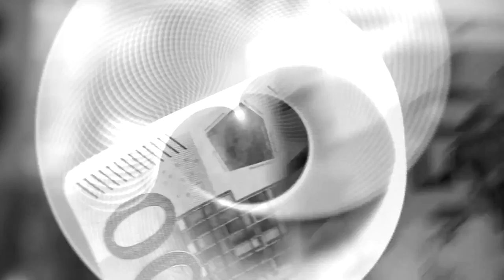" PORTAPUNK " video clip / BABA : Fernando Carvalho & Yogurinha Borova